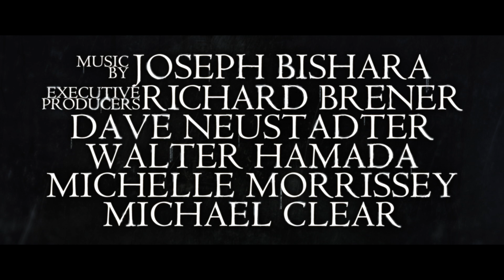The Curse of La Llorona - Teaser Trailer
Bagi beberapa orang, dia hanyalah sebuah cerita rakyat. Lihat trailer terbaru LaLlorona sekarang.

La Llorona.  The Weeping Woman. A horrifying apparition, caught between Heaven and Hell, trapped in a terrible fate sealed by her own hand.  The mere mention of her name has struck terror around the world for generations.
In life, she drowned her children in a jealous rage, throwing herself in the churning river after them as she wept in pain.
Now her tears are eternal. They are lethal, and those who hear her death call in the night are doomed.  La Llorona creeps in the shadows and preys on the children, desperate to replace her own.  As the centuries have passed, her desire has grown more voracious…and her methods more terrifying.
In 1970s Los Angeles, La Llorona is stalking the night—and the children.
Ignoring the eerie warning of a troubled mother suspected of child endangerment, a social worker and her own small kids are soon drawn into a frightening supernatural realm.  Their only hope to survive La Llorona’s deadly wrath may be a disillusioned priest and the mysticism he practices to keep evil at bay, on the fringes where fear and faith collide.
Beware of her chilling wail…she will stop at nothing to lure you into the gloom.
Because there is no peace for her anguish.  There is no mercy for her soul.
And there is no escape from the curse of La Llorona.

On April 19, 2019, this timeless Mexican legend comes to terrifying life in New Line Cinema’s “The Curse of La Llorona.”
The film is produced by Emile Gladstone, Gary Dauberman (“IT” and “Annabelle” franchises) and James Wan (“The Conjuring” universe).  Michael Chaves, who won Shriekfest’s Best Super Short Film in 2016 for “The Maiden,” makes his feature directorial debut.
The film stars Linda Cardellini (Netflix’s “Bloodline,” “Avengers: Age of Ultron,”); Raymond Cruz (TV’s “Major Crimes”); Patricia Velasquez (TV’s “The L Word,” “The Mummy” films); and Marisol Ramirez (TV’s “NCIS: Los Angeles”).  The cast also includes Sean Patrick Thomas (the “Barbershop” films, “Halloween: Resurrection”), Jaynee-Lynne Kinchen (“Selfless”) and newcomer Roman Christou.
Chaves directs from a screenplay by Mikki Daughtry & Tobias Iaconis. The behind-the-scenes team includes director of photography Michael Burgess, production designer Melanie Jones, editor Peter Gvozdas and costume designer Megan Spatz. The music is by Joseph Bishara (the “Annabelle” and “Conjuring” films).

New Line Cinema presents An Atomic Monster/Emile Gladstone Production, “The Curse of La Llorona.”